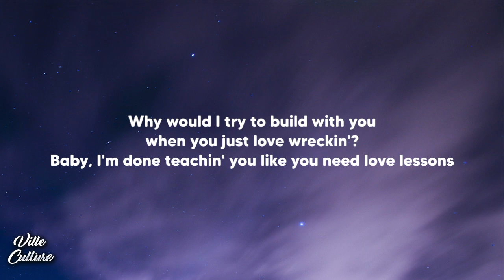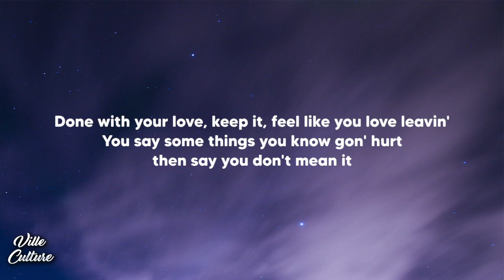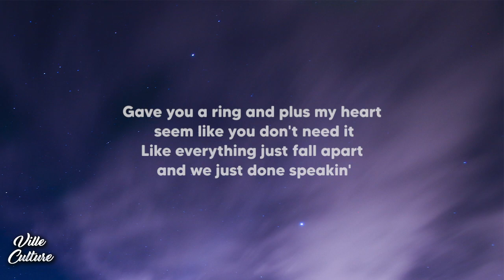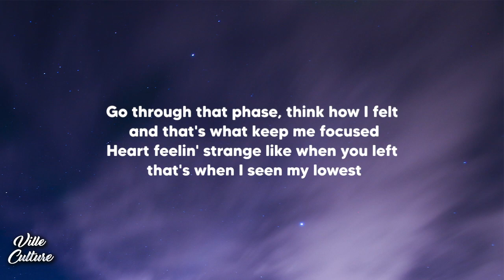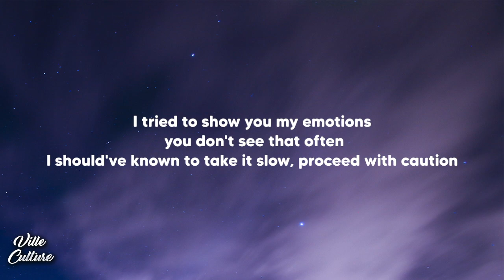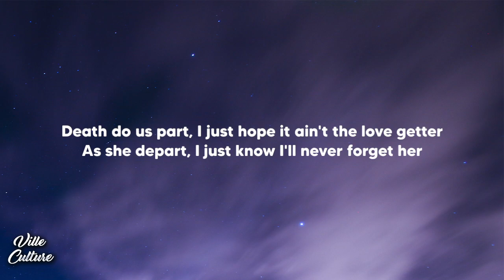Scorey - Love Letter (Lyrics)